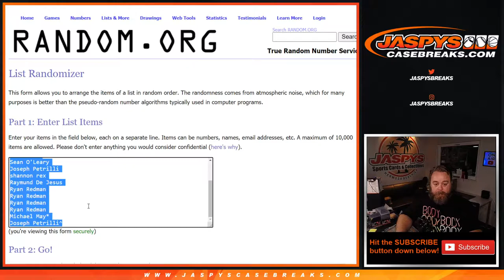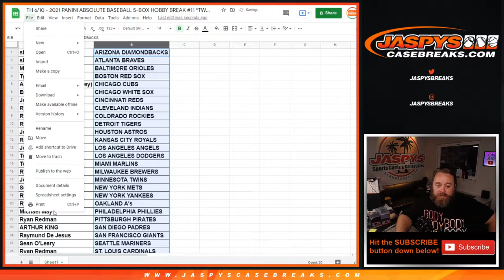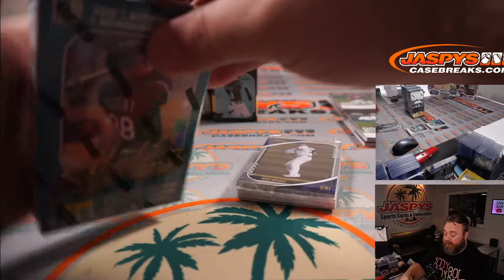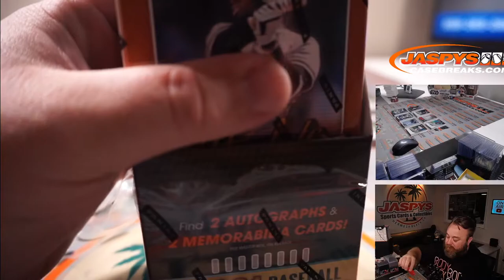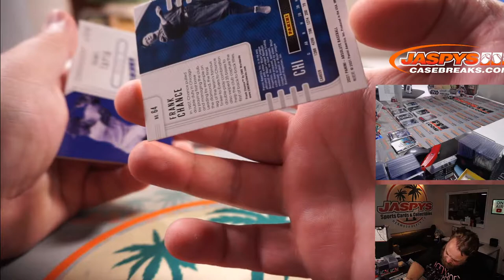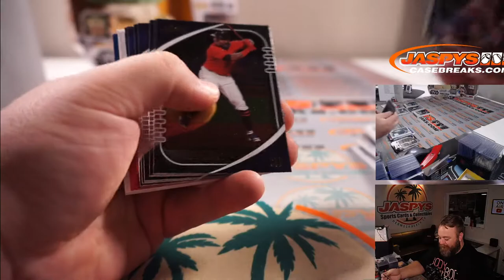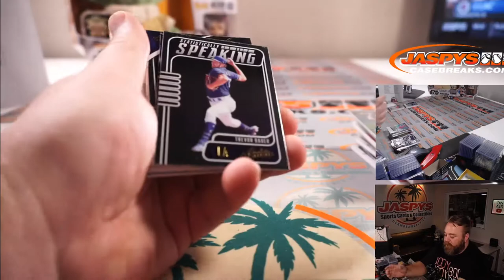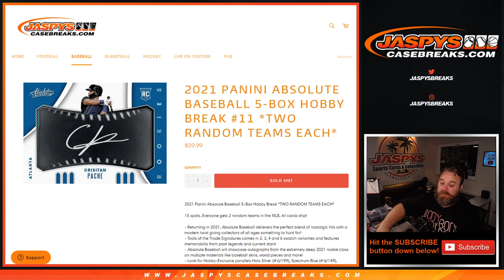TH 6/10 - 2021 PANINI ABSOLUTE BASEBALL 5-BOX HOBBY BREAK #11 *TWO RANDOM TEAMS EACH*